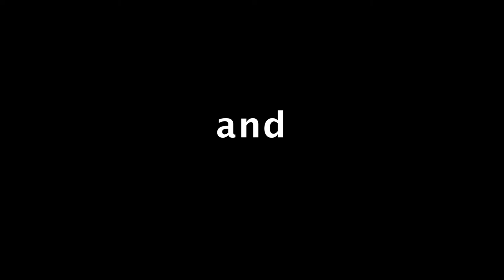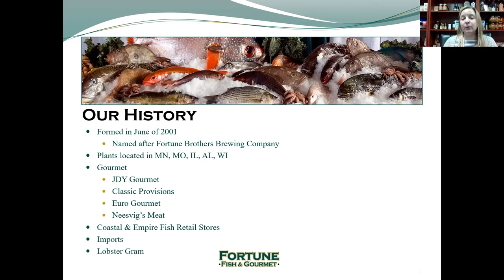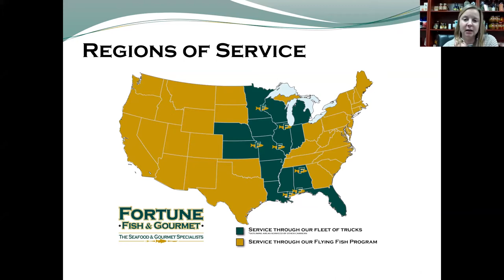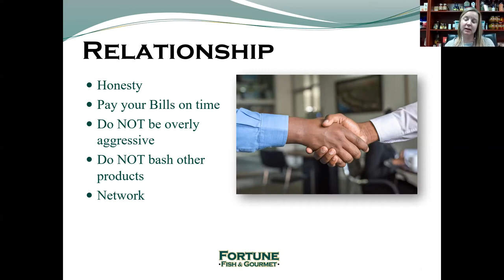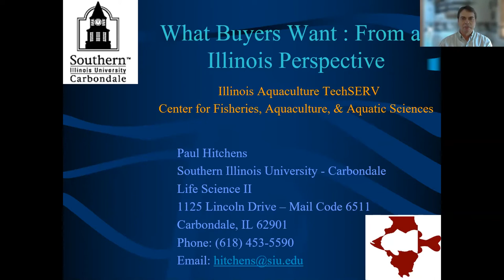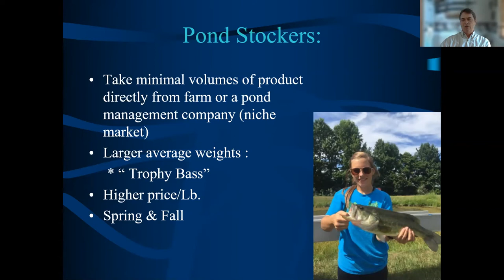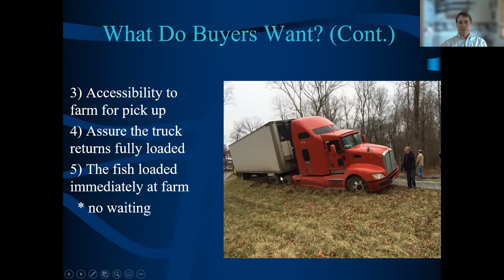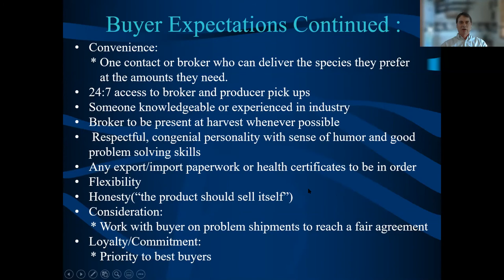What Buyers Want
Join ISSG and guest speakers Stacy Shultz, Chef Jeff, and Paul Hitchens to hear what processors, distributors, chefs, brokers, and live haulers are looking for when buying fish and shellfish from farmers.